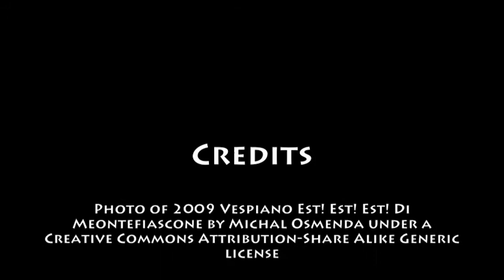May 7th Wine History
VinoVerve's Today in Wine History video post for May 7th